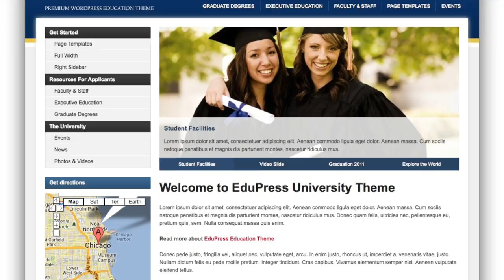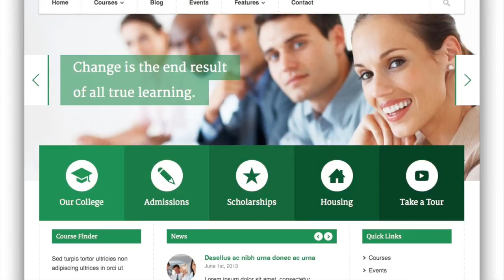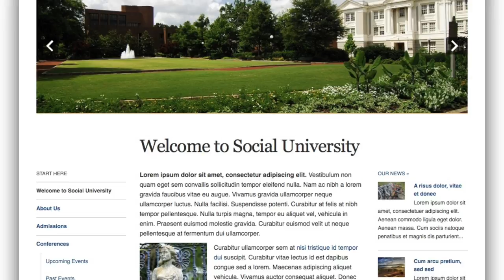Education WordPress Themes For Schools, Universities and Online Courses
WordPress theme collection of the best WordPress education wordPress themes. For more information about this themes please see our

This collection includes premium WordPress themes for school, university, online course and other education related websites. Building professional and unique education website has never been easier thanks to relatively cheap themes available from Themeforest and other online marketplaces.

This is not the only collection of the best WordPress themes and for more you can check our